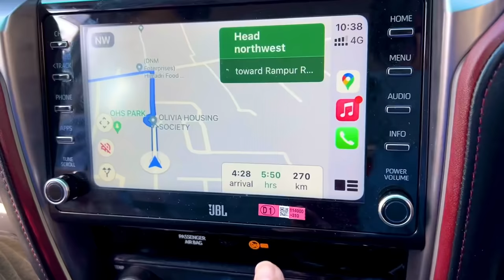Going For Our New Music Video 😍